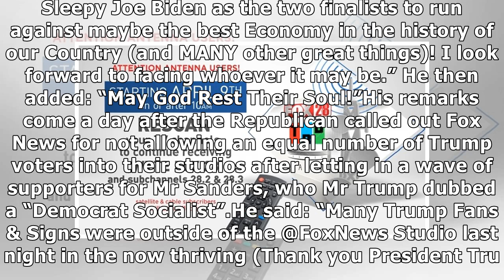‘May God rest their soul!’ Trump predicts THESE two opponents in 2020 US elections